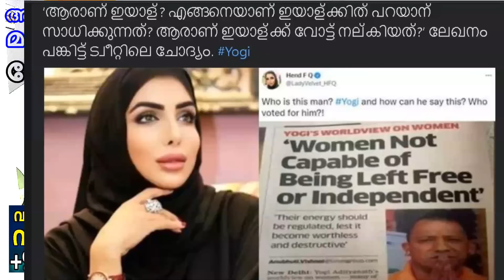യുപിയിലെ ഈ സ്മാർട്ട് സിറ്റി കണ്ടാൽ രാഹുൽഗാന്ധിയുടെ മാത്രമല്ല ഏതവന്റെയും അന്തം പോകും !